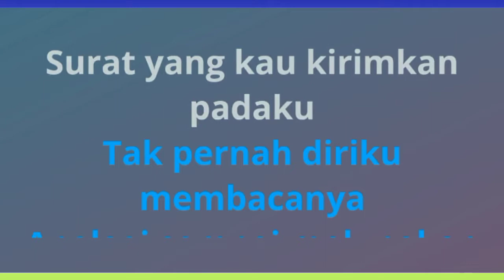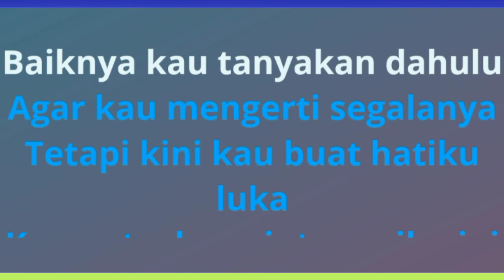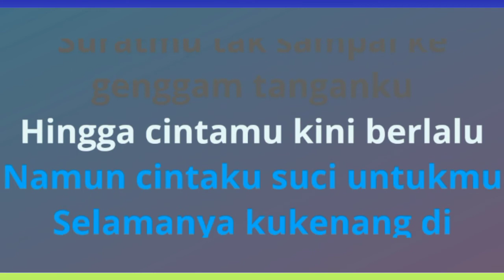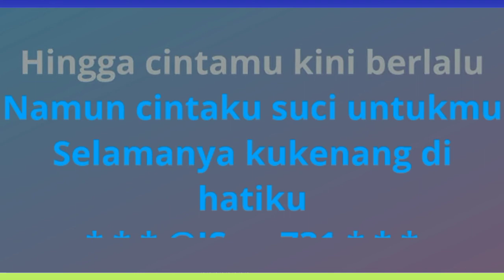Surat Tak Sampai